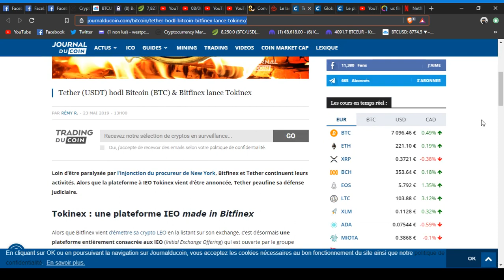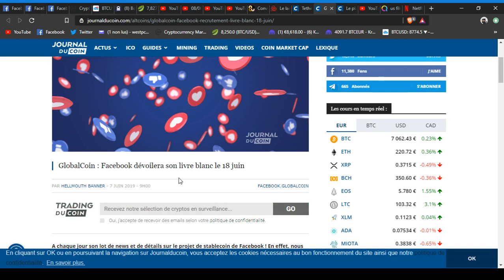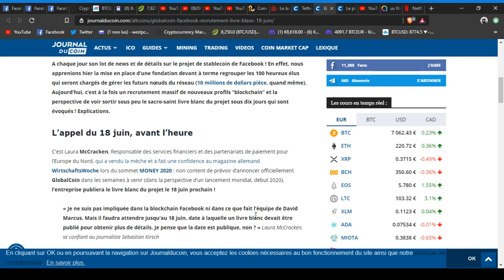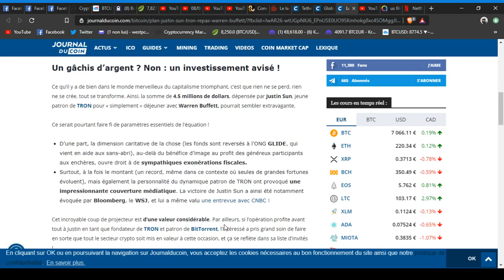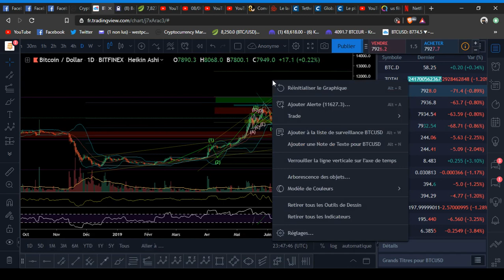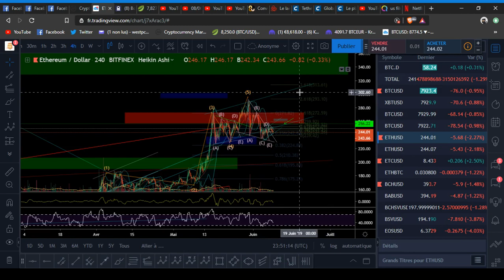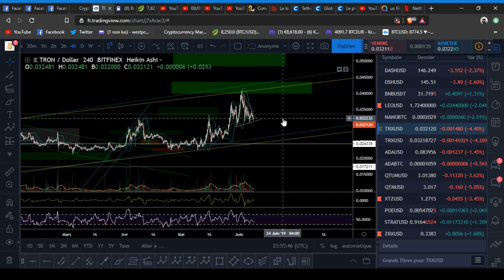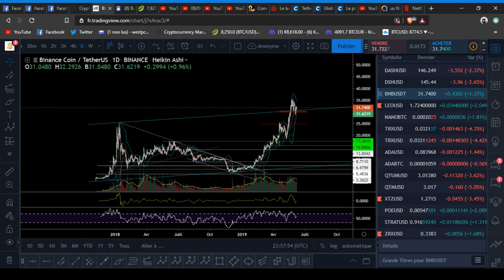10.000 ou pas 10.000? that is a question!! ;)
groupe pv, infos, tips, parrainage:
page fB:

pour payer moins cher vos trades pendant 6 mois, inscrivez vous a ces adresses binance et bitmex coinbase :

pour soutenir et développer la chaine ou si je vous fais gagner de l'argent, un petit tip c'est par ici:
BTC: 1W7cGhhJjrxCT5esGn5o1kB1FmYsGS2Xw
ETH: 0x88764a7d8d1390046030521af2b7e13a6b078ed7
NEO: AH29eyHcnKVvnCcwEUdn1gqYTovQahuZ4h
bitcoincash:qqnca0wujdxnqh0pnc54h5tgwv33hutwequkkcyu8r
XRP: rLW9gnQo7BQhU6igk5keqYnH3TVrCxGRzm  +TAG xrp: 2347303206 (n'oubliez pas de mettre le tag XRP sinon l'envoi n'est pas reçu)
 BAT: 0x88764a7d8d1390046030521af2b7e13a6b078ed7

best card:
carte: wirex:
N26:  olivierh3272

ne misez que ce que vous êtes prêt a perdre, ceci n'est aucunement du conseil financier, cela ne reflète que mon avis.
crypto trading social club.